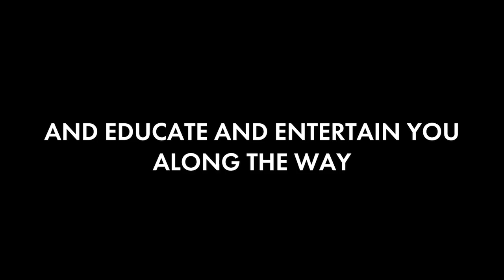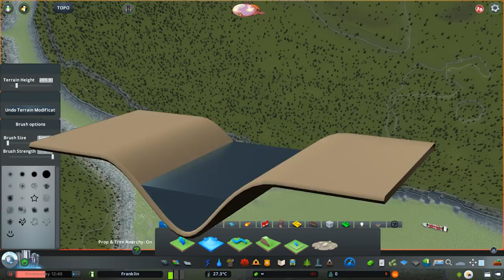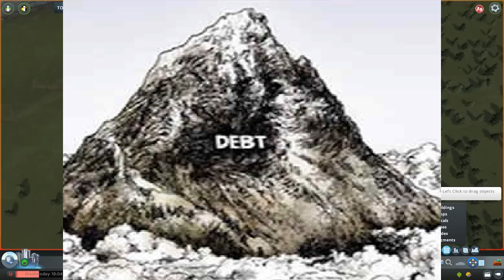Cities Skylines | Franklin, Episode 1: Prehistory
Welcome to Episode 1 of Franklin, a series in which I build a city.

In this episode we cover Prehistory, in this case before 1638 or so. We're gonna talk about geology, hydrology, and Lenape culture.

Note to copyright guys: the music is a public domain recording of Edvard Greig's "Anitra's Dance" from Musopen -- I did not steal your music.

And the title music is a recording of Mussorgsky's "Night on a Bald Mountain", conducted by Leopold Stokowski with the Philadelphia Orchestra in 1940. I believe it is well out of copyright.

I'm gonna put together a collection of assets I'm using for the series soon...